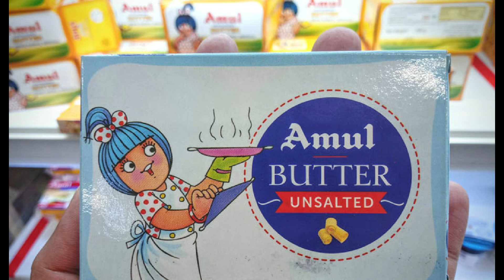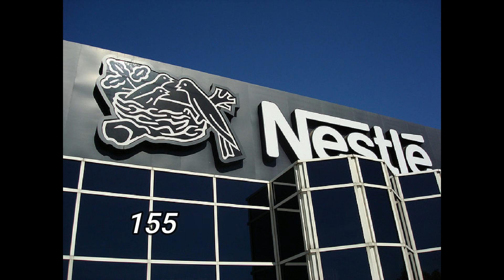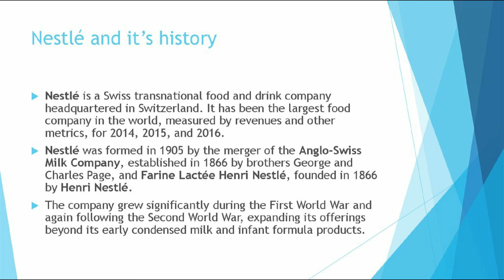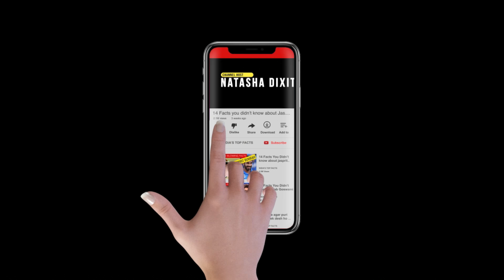Amul vs Nestle Full Comparison Unbiased in Hindi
Amul vs Nestle
Nestle vs Amul